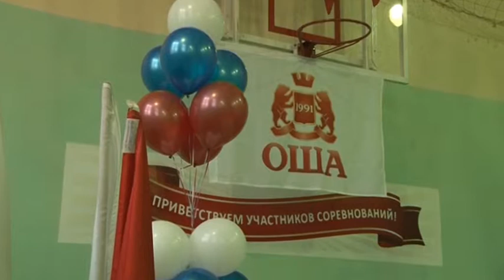Спартакиада школьников на призы компании «ОША»